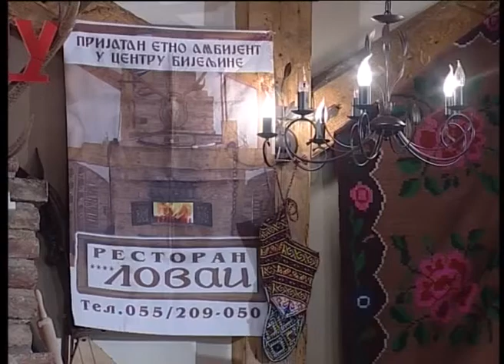Vesna Rivas - Lave, lave - Zavicaju Mili Raju - (Renome 16.11.2008.)